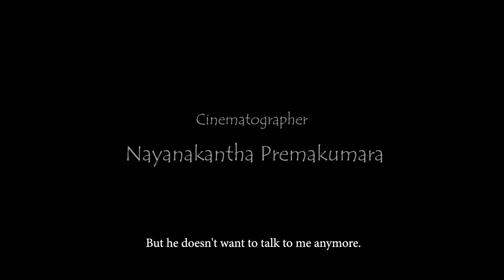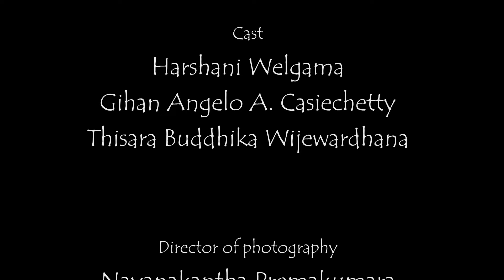"Words" Sinhala Short Film | වචන කෙටි චිත්‍රපටය | Harshani Welgama | Thisara Buddhika | Gihan Angelo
Cast
Harshani Welgama
Thisara Buddhika
Gihan Angelo A. Casiechetty

Crew
Story & Director  | Sanjaya Dissanayake
Producer | Sri Ramya Kumara Dissanayake
Cinematography | Nayanakantha Premakumara
Edit, Vfx, Music | SAT House

No part of this video may be reproduced or transmitted in any form or by any means, electronic, mechanical, recording, or otherwise, without prior written permission of SAT House (Pvt) Ltd.